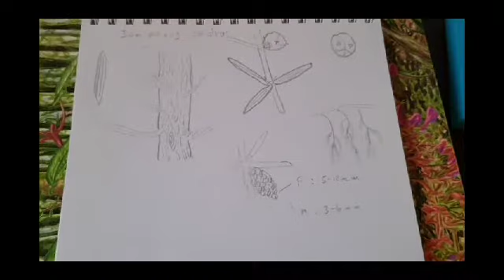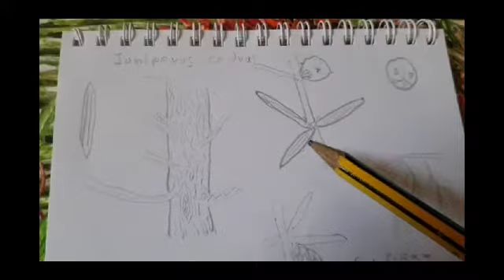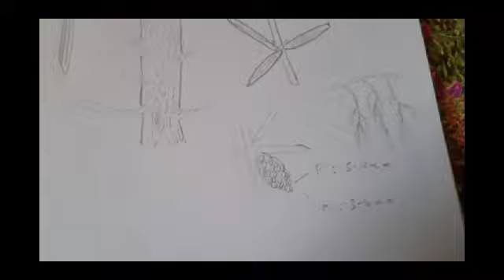Cedro canario, Juniperus cedrus. Identificando Bosque Pinar Canario.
Esta especie se en encuentra en las islas:
La Palma
La Gomera
Tenerife
Gran Canaria

Libros:
-Flores Silvestres de las Islas Canarias. David Bramwell y Zoë Bramwell. 4ª Edición. 2001. Editorial Rueda.
Página: 105

-Flora canaria. Guía de identificación. Más de 1000 especies y 60 plantas leñosas tropicales. Peter e Ingrid Schönfelder. 1ª Edición 2018. Editorial Publicaciones Turquesa S.L.
Página 62